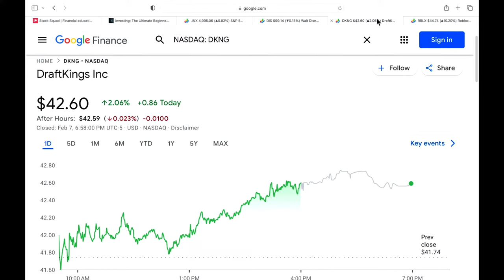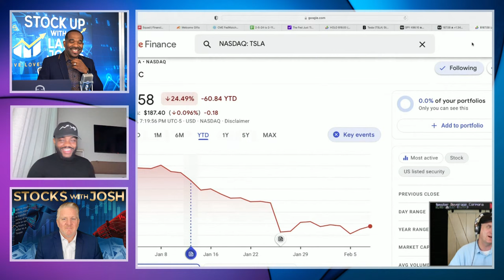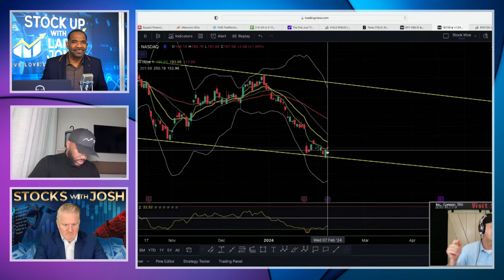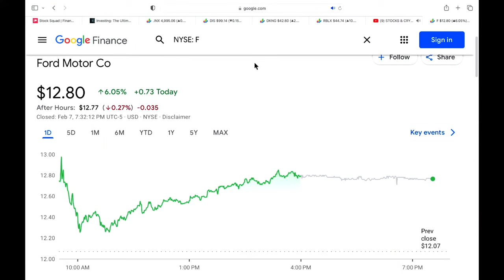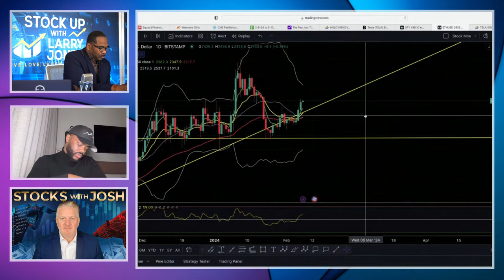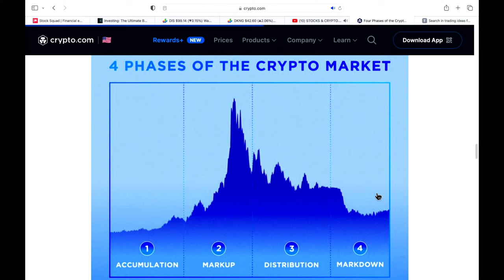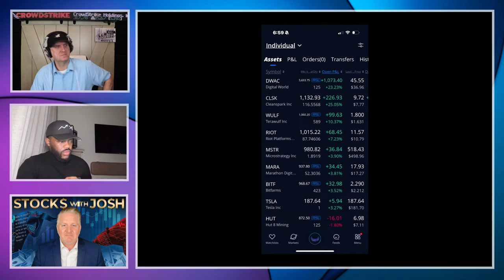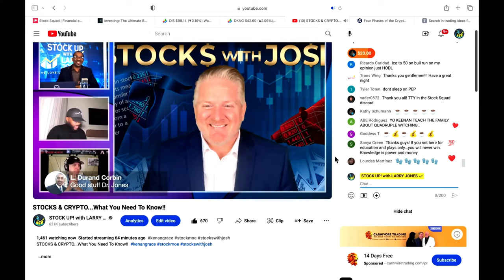STOCKS & CRYPTO...What You Need To Know!!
✅ MUST HAVE!

00:00 Intro
05:00 Disney, Roblox & Draftkings
10:45 Tesla
21:00 Tesla chart
28:20 DKNG
32:18 ford
36:02 Crypto
45:58 Crypto vs Stocks